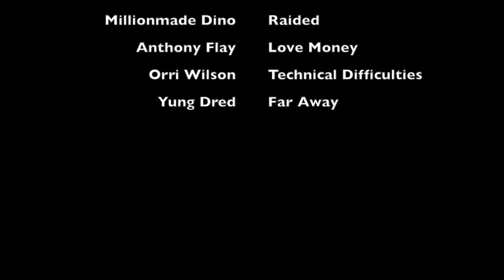Temptation Season 2/ Episode 7&8 Grande Finale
LGBT Web Series Written By: Crystal "Wootie" HUtchinson
FB; Crystal Hutchinson (Wootie From'Da Bangem)